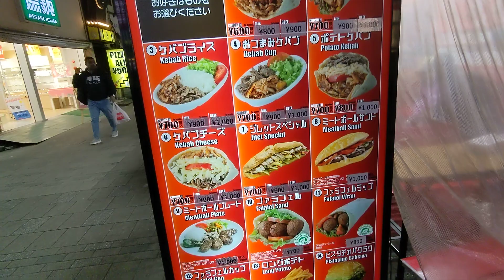Night walking in japan metro city